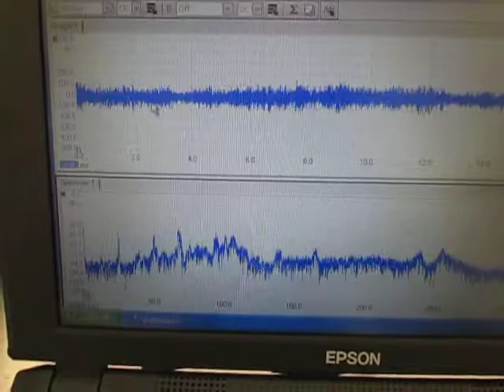超音波計測装置 Ultrasonic measurement System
１．価格　１５万円（最少仕様）～

２．内容

３．特徴（標準的な仕様の場合）

1: Control Technology of Cavitation and Sound Flow
2: Manufacture of Tank Only for Ultrasonic Wave, Liquid Circulation Control Technology
3: Design and Applied Technology of Indirect Container and Jigs & Tools
4: Applied Technology of Microbubble Nano Bubble
5: Measurement and Analysis / Evaluation Technology of Ultrasonic Wave